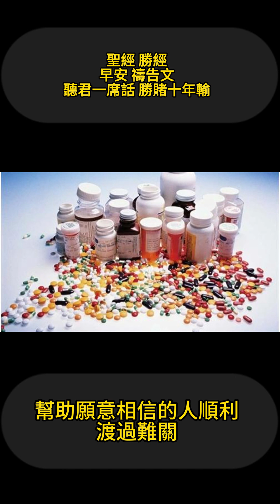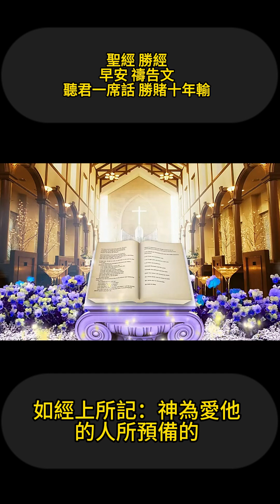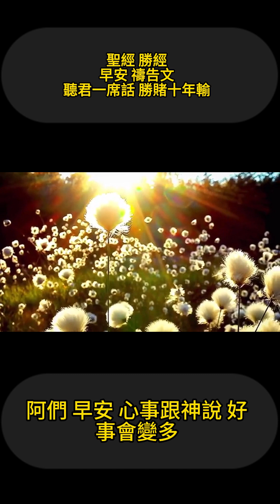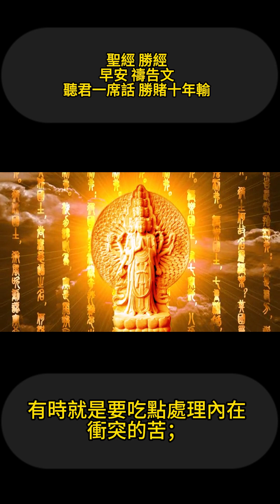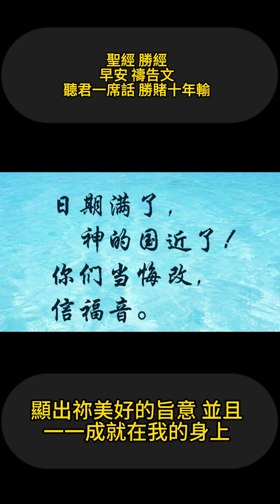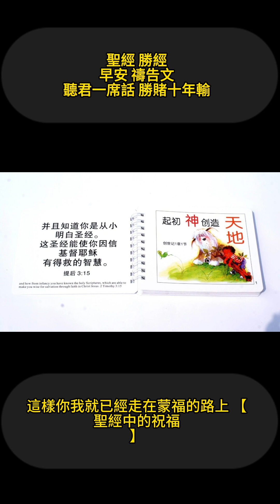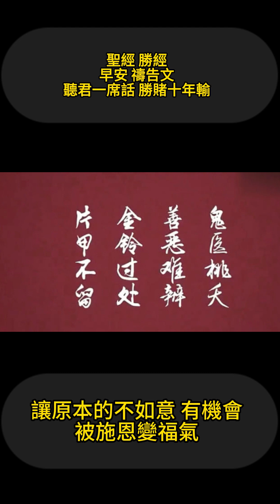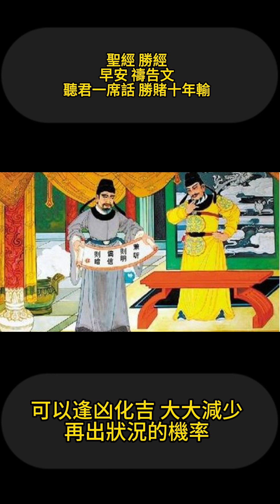馬太福音 禱告文 20240118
電子信箱

標的物分析
昨天格局分析
60分K 高點多少  低點多少

跌深

之前的格局
觀念的建立

標的物分析
1. 格局分析
2. 盤整格局多少 噴出等幅測距多少  跌破 等幅測距多少
3. 先看月線 高點多少 低點多少盤整波幅多少
4. 在看周線 高點多少 低點多少 盤整波幅多少
5. 日線 高點多少  低點多少 盤整波幅多少
6. 60分K 高點多少  低點多少  盤整波幅多少
7. 做空的會在哪邊上班 作多的會在哪邊上班
8. 目前會破底翻 跟 假突破的價位

1. 掛限價單買進 60分K 盤整格局低點價格
2. 橫盤後 目前高點 近期低點 盤整區間  格局多少點數
3. 60K下面價格 掛線價單吃兩口
4. 吃完直接 賣一口在60分K盤整格局 上緣價格
5. 留1口單子為長期持有單子 停損點建議為買進價格往下約5-10點
6. 拉回再吃一口 停損一樣防守5-10點
7. 噴出後 跌破後 等幅測距的滿足區 全部出清或者續抱
8. 請在下單交易之前想好您的策略去交易你的計劃 計畫您的交易

跌深